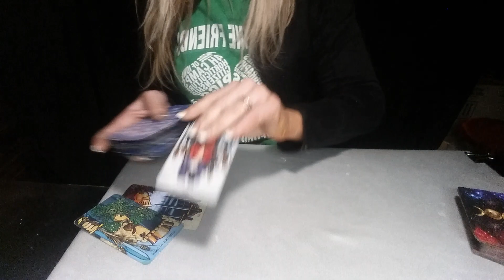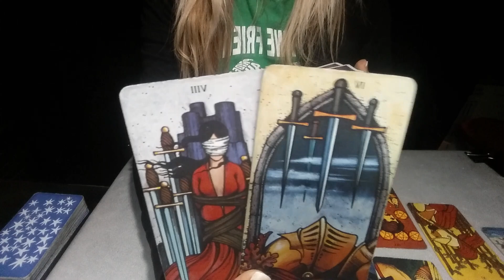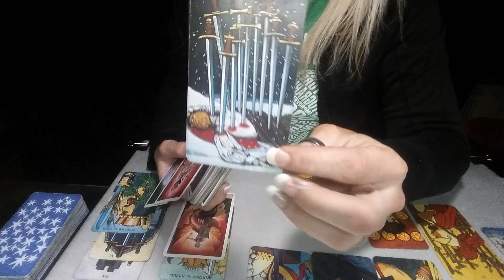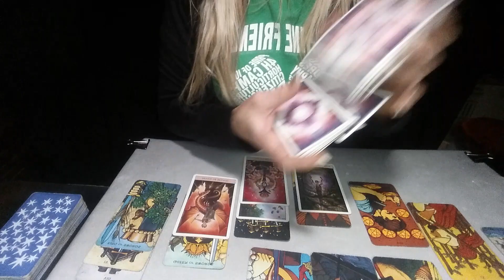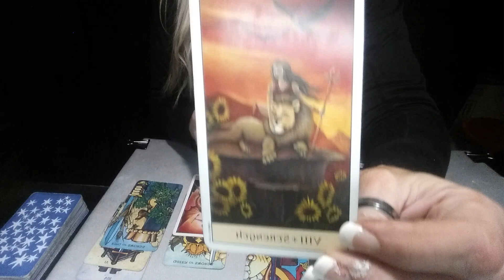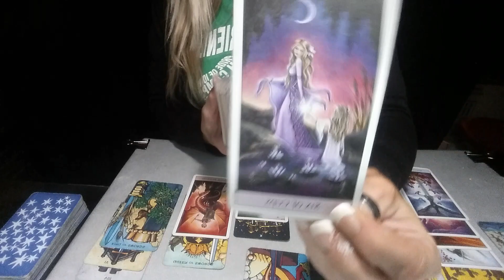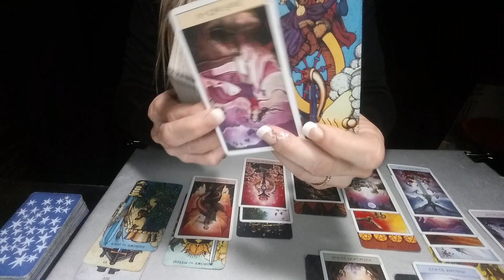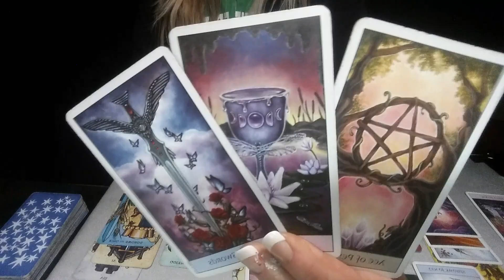PISCES*THE RELATIONSHIP HAS ENDED BUT A NEW IS ON THE HORIZON*WEEKLY LOVE READING